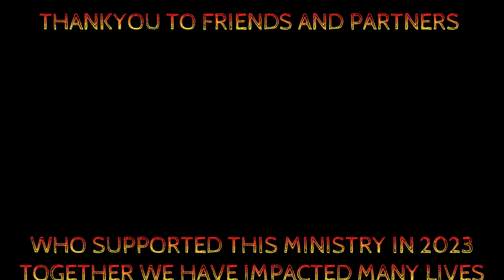2023 Elishua Dewey Ministry Highlights.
Thank you to all my friends and partners who have sown into this ministry's mission in 2023. Together we have impacted many lives in many nations around the globe for the glory of God. We have left a trail of salvation, deaf ears opened, blind eyes seeing, and miracles for which only God can get the glory. Such a Dynamic Kingdom impact. All Power, All Honor, All Glory, JESUS!